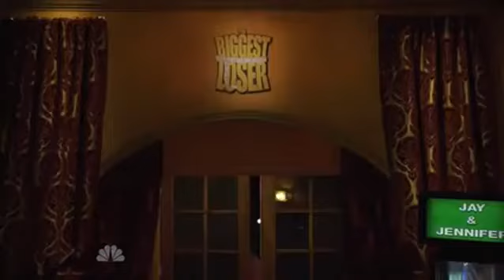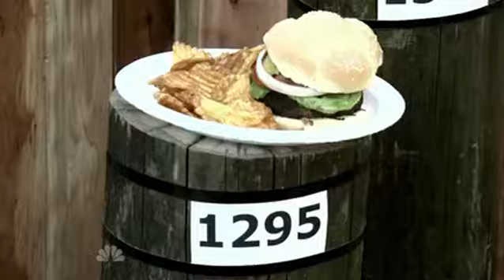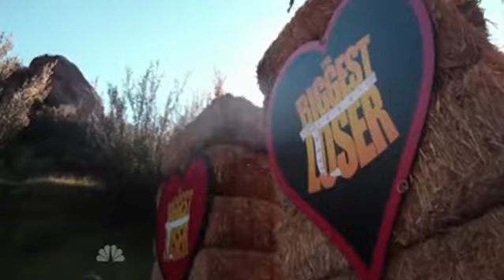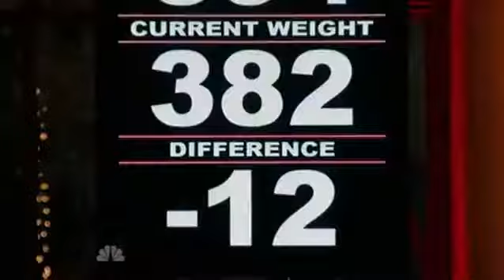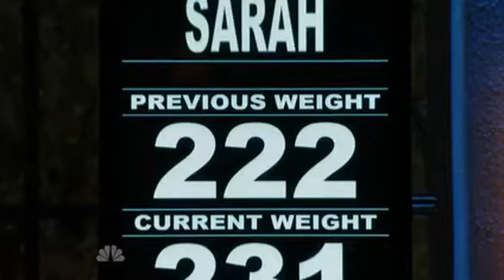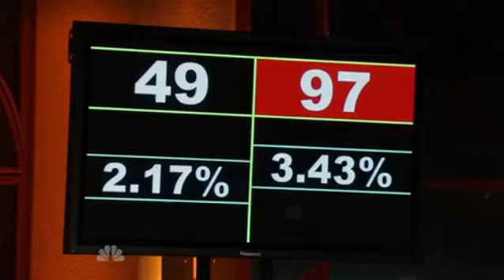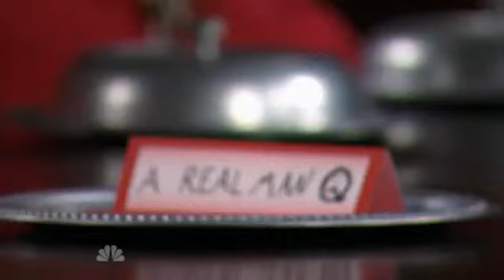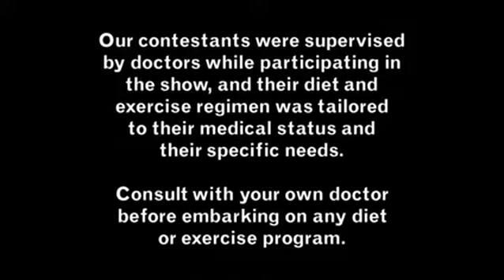The Biggest Loser S11 E5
The off-site contestants move to the ranch and face their first elimination. The ranch players, however, learn they'll be able to skip elimination if they combine to lose more than 48 pounds. Elsewhere, a player's weight-loss secret is exposed; and the teams compete in a challenge involving